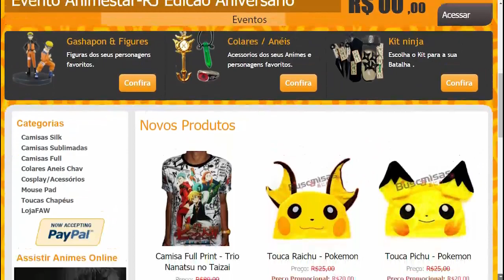ONE PIECE 851 - LÁGRIMAS NA CHUVA [COMENTÁRIOS]